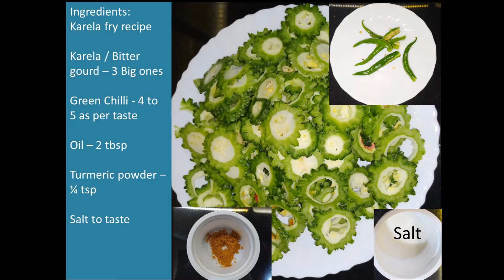Karela Recipe | Karela Fry | Bitter Gourd Recipe | Crispy Tasty Karela Pavekya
Karela Recipe | Karela Fry | Bitter Gourd Recipe | Bitter Gourd Fry | Crispy Tasty Karela Bitter Gourd | Pavekya Fry

Afghani Chicken simple quick tasty similar to restaurant style अफगानी चिकन आप स्वाद कभी नहीं भूलेंगे

Less Oil Fish Fry, Fish Fry Recipe, Healthy Fish Fry, Sea Bass, Latest fish fry, Tawa Fry, King Fish

Snack Recipe:

Simple and beautiful egg Roll. Egg Cake on pan with 1 main ingredient. Tasty Egg Cake for kids. Egg

Wish I knew this tasty recipe earlier. Amazing sausage / hotdog recipe restaurant style Kids love it

Home made ice cream, how to make IceCream, easy Ice Cream, Simple DIY Ice Cream, Kids love it

2 ingredient 3 types of instant donut, sweet dumpling, super easy, tasty डोनट कैसे बनाते हैंडोनट्स

5 min snack, Crispy & Tasty, Simple and beautiful fusion of chocolate with Bread, Special kids meals